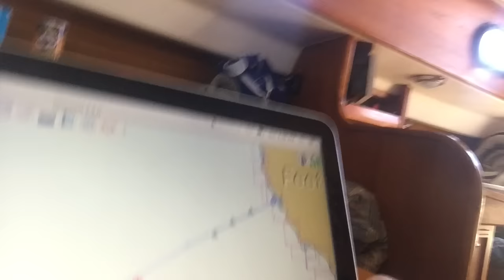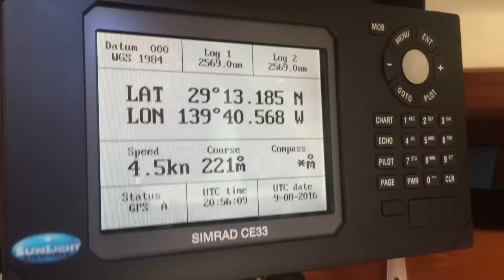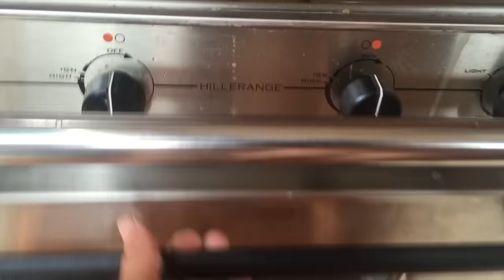Pacific Crossing: Solo Sailing from San Francisco to Hawaii - SailingWithAndy Ep. #6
Update (Jan. 22, 2018) : S/V Cascadia is currently for sale! After achieving one of my life's greatest accomplishments, I have started a new chapter in my life in Tokyo! Therefore, it is time for Cascadia to help some other lucky individuals achieve their dreams as well :)

Solo sailing my little Cape Dory 30 sailboat 2000 miles from San Francisco to Hawaii.

If you have any questions or would like more information about sailing or my adventure, please leave a comment, message me on my website or via my satellite tracker if I am currently sailing.

Fair Winds!